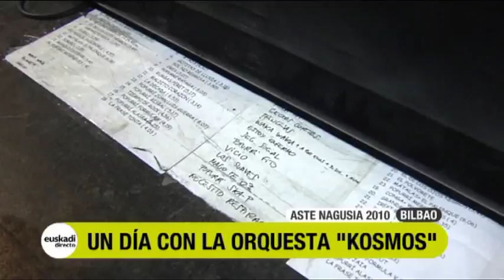Una noche con la orquesta KOSMOS en EUSKADI DIRECTO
¿Quién hace posible que lo pasemos tan bien en las fiestas? Pocas veces nos acordamos de quienes trabajan a destajo para el disfrute de los demás. Por eso, Javier Palacio homenajea en este reportaje a los componentes de la orquesta KOSMOS. FUENTE: ETB 2